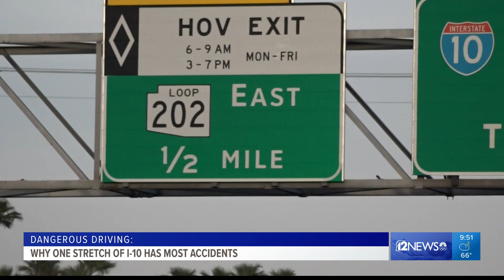Why one stretch of I-10 has the most crashes in Arizona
A 3-mile stretch of Interstate 10 in Arizona is the most accident-prone in the state. We take a look at why so many crashes occur here.